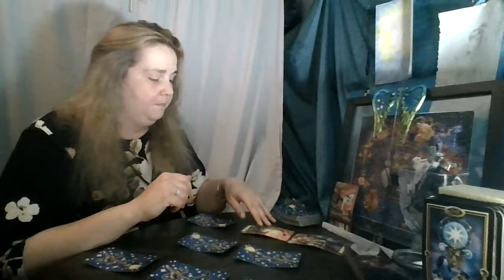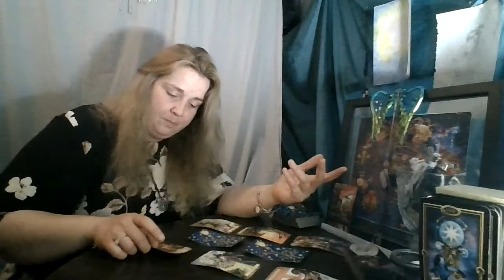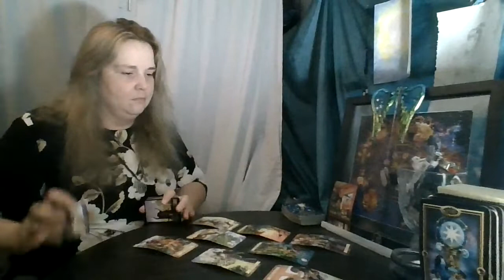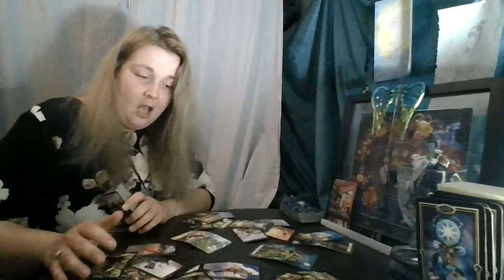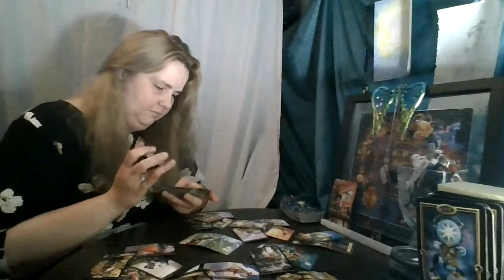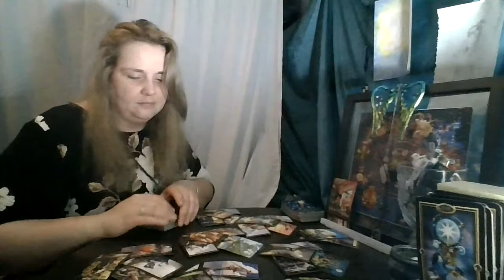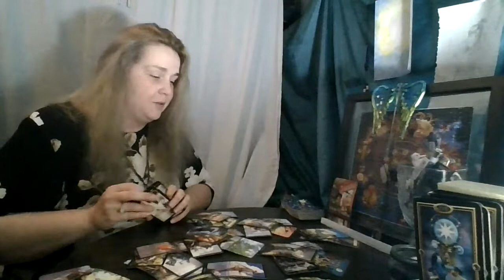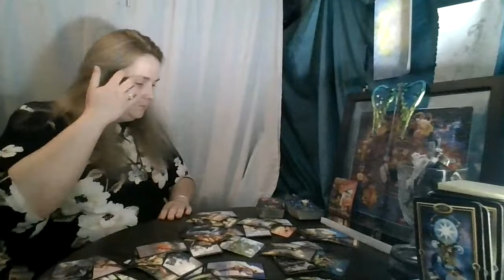Aquarius August 2020: You need to acknowledge it at some point...